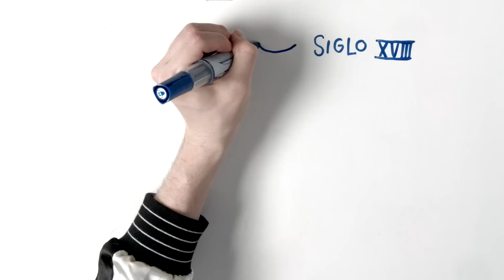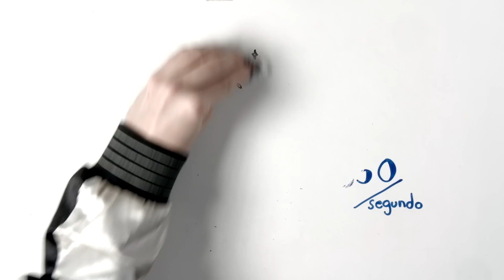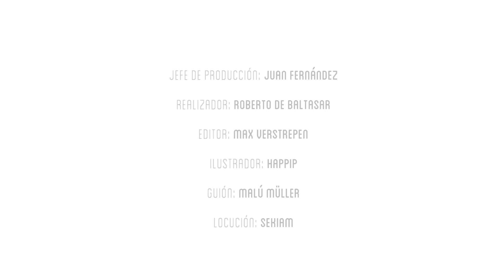La HISTORIA de la PIZZA🍕 | Draw My Life en Español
La Pizza es probablemente la comida más amada del mundo. ¿A quién no le gusta? Os contamos su historia, curiosidades y algunas anécdotas. Así, cuando os comáis la próxima os acordaréis de nosotros :)

Otros vídeos que no debes perderte en DrawMyLife

☟ ¡SÍGUENOS AQUÍ! ☟